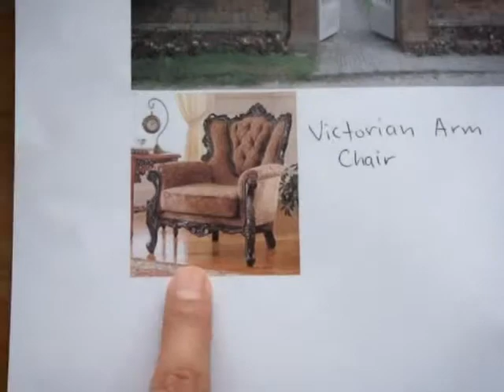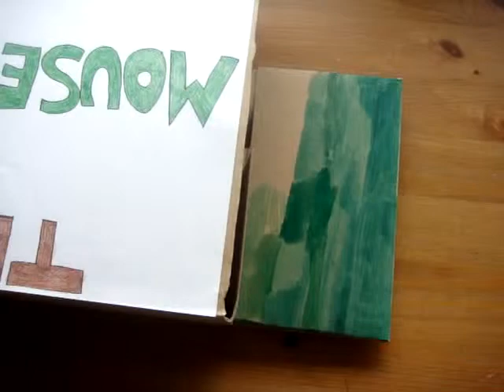"The Mousetrap" Play Scenic Design Model